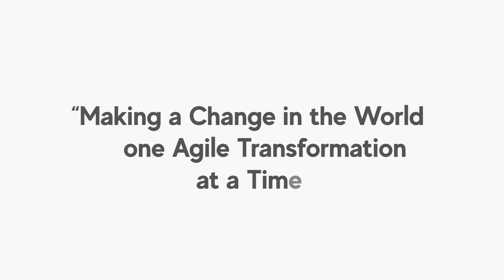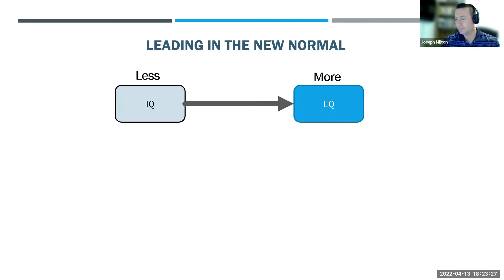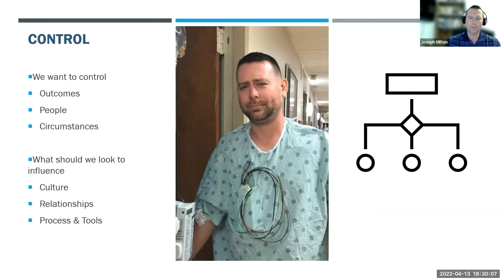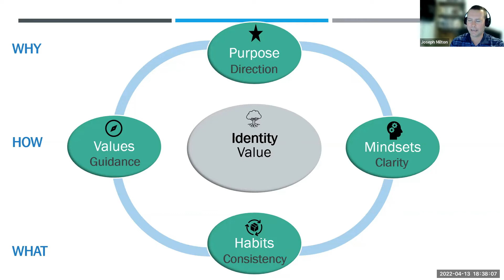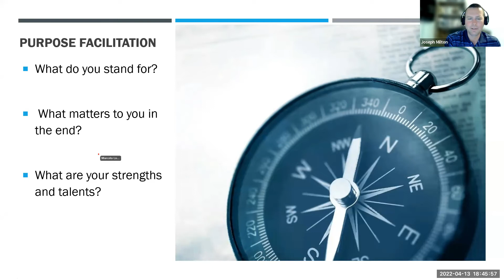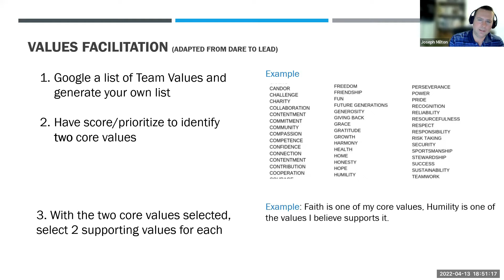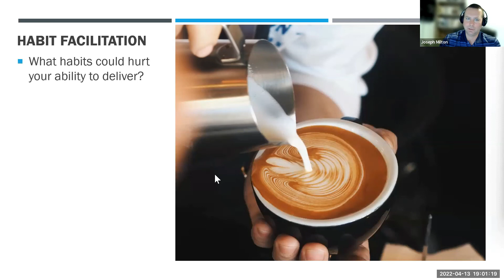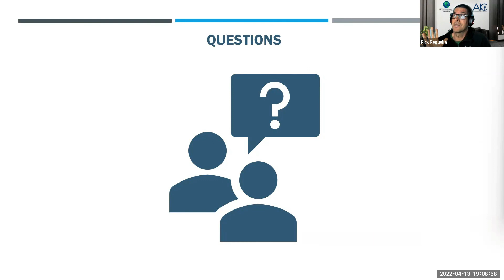Personal/Team Transformation Blueprint | [FREE Meetup] April 6th.